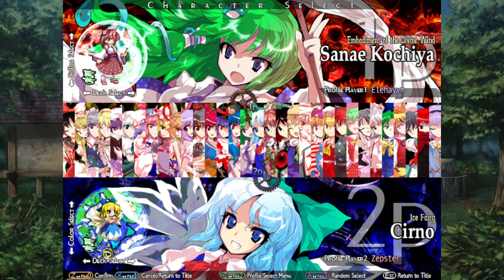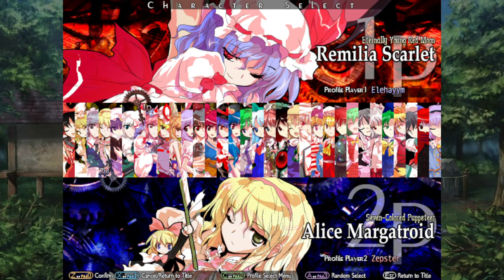Colgate Youkai - Touhou Hisoutensoku [7]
3-player works a lot better on this game than I thought, since Luke and Elijah were able to do it before. Also Jose tried to install the game, but he couldn't figure it out.